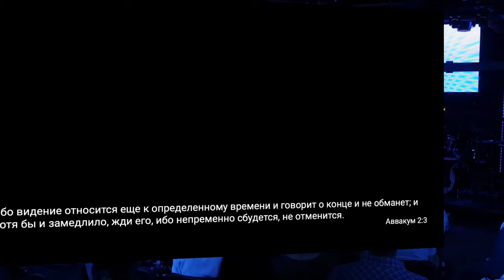Як виходити з духовного Єгипту та йти життєвий шлях | Ховард Сільверман, США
Єшуа вже зараз дає нам можливість жити майбутнім і забувати про свої минули помилки. На цьому особистому шляху виходу з Єгипту ми повинні освітлювати свій шлях за допомогою Тори, дивитися вперед та не озиратися назад. Тому що в майбутньому нас чекають обіцянки Бога.

Спікер - Х. Сільверман, США, рабін месіанської громади